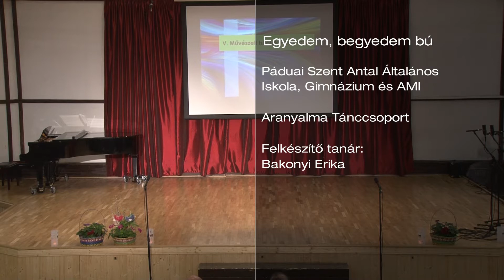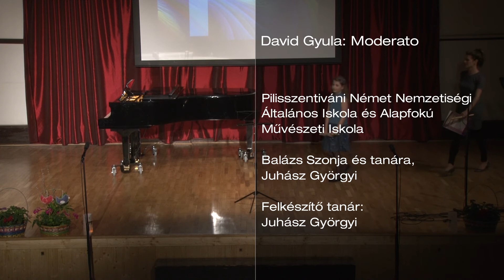V. Művészeti Iskolák Találkozója, Pilisvörösvár - 1. rész (Full HD)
2018. április 20.
2/1. rész V. Művészeti Iskolák Találkozója a Cziffra György Zeneiskolában. Az első részben közreműködnek: Páduai Szent Antal Általános Iskola tanulói (Piliscsaba), , a pilisvörösvári Cziffra György Zeneiskola tanulói, Andretti Károly Általános Iskola és Művészeti Iskola Százszorszép citerazenekara, József Nádor Általános Iskola és Alapfokú Művészeti Iskola tanulói, pilisborosjenői Német Nemzetiségi Általános Iskola és Alapfokú Művészeti Iskola tanulói, a Pilisszentiváni Német Nemzetiségi Általános Iskola és Alapfokú Művészeti Iskola tanulói, az érdi Lukin László Alapfokú Művészeti Iskola tanulói. Beszédet mond: Gromon István polgármester, Sárközi Márta tankerületi igazgató